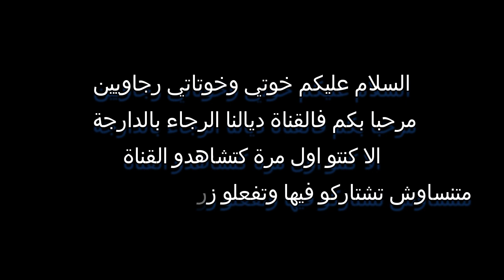النفاتي والرجاء 🔥 جديد رحيمي والفتح السعودي 🔥 متولي يعتذر حسيت بـ”الشمتة” 🔥 فحص المنشطات لرحيمي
آخر أخبار الرجاء لهذا اليوم جاءت عناوينها على الشكل التالي :
أخبار الرجاء بالدارجة - Raja bdarija
 journal vert raja
match en direct sur bein sport
آخر أخبار الرجاء البيضاوي اليوم
أخبار الرجاء
ابو سلمى الاندلسي
مباراة الرجاء اليوم
اخبار الرجاء
الرجاء البيضاوي اليوم
رجاء البيضاوي
بدر بانون
أخبار الرجاء البيضاوي فيس بوك
اخبار الرجاء البيضاوي الاخيرة
سند الورفلي
مباريات الرجاء القادمة
محمود بنحليب
القنوات الناقلة
الرجاء العالمي
محسن متولي
مباريات الرجاء البيضاوي
اخر اخبار الرجاء
أخبار الرجاء
نادي الرجاء
بث مباشر الرجاء
اخر اخبار الرجاء البيضاوي
القنوات الناقلة لمباراة الرجاء اليوم
رجاء بيضاوي
سفيان رحيمي
بنحليب
ألقاب الرجاء البيضاوي
زكرياء الوردي
اخر اخبار الرجاء العالمي من موقعها الرسمي
فريق الرجاء
توقيت مباراة الرجاء اليوم
صور الرجاء
جريدة الرجاء البيضاوي عين على الرجاء
مشاهدة مباراة الرجاء الرياضي مباشر
ألقاب الرجاء
ديما ديما رجاء فيس بوك
نتيجة مباراة الرجاء اليوم
الترجي والرجاء
ديربي الرجاء والوداد
اغاني الرجاء البيضاوي
مقابلة الرجاء اليوم
أخبار الرجاء البيضاوي
اغنية الرجاء
تشكيلة الرجاء
بانون
الترجي ضد الرجاء
تاريخ تأسيس الرجاء
اغنية الرجاء في بلادي ظلموني
اغنية الرجاء البيضاوي
مباريات اليوم الرجاء
القناة الناقلة لمباراة الرجاء اليوم
نتيجة الرجاء اليوم
فابريس نجوما
ماتش الرجاء
البث المباشر لمباراة الرجاء
المباريات المتبقية للرجاء
ملخص مباراة الرجاء اليوم
عمر بوطيب
الرجاء والوداد
جديد الرجاء
صحيفة الرجاء العالمي
مباراة اليوم الرجاء
جديد الرجاء البيضاوي
جماهير الرجاء
مباراة الرجاء مباشر
نتيجة مباراة الرجاء
لاعبي الرجاء
شعار الرجاء
صور رجاء
مدرب الرجاء
ملخص مباراة الرجاء
الاسماعيلي والرجاء
عدد القاب الرجاء
الرجاء ضد الوداد
الرجاء الرياضي البيضاوي
أغاني الرجاء البيضاوي
تأسيس الرجاء
أخبار الرجاء الرياضي اليوم
الرجاء هلال القدس
 الراجا
ديما راجا
 لاعب الرجاء
 لاعبي الرجاء
 ميركاتو الرجاء
 ميركاتو
ميركاتو الوداد
 أخبار الرجاء
 أخبار الوداد
 لاعبو الرجاء
مهارات
 أهداف
أهداف الرجاء
هدف الرجاء
مهارات
 اللاعبين
مهارات لاعبي الرجاء
مهارات لاعبي البطولة
 لاعبي البطولة
 البطولة
البطولة الاحترافية
 الدوري المغربي
 دوري أبطال إفريقيا
كأس محمد السادس للأندية الأبطال
 البطولة العربية
 أجمل الأهداف
أروع الأهداف
 المنتخب
 المنتخب الوطني
المنتخب المغربي
الفريق الوطني
المغرب و إسبانيا
المغرب و البرتغال
 المغرب و إسبانيا 2-2
 المغرب 2-2 إسبانيا
 المغرب ضد إسبانيا
 متولي
محسن متولي
 الصالحي
ياسين الصالحي
 بانون
 بدر بانون
أنس الزنيتي
محمد بوعميرة
فابريس نجاه
عبد الإله جبيرا
عمر بوطيب
محمد دويك
عبد الإله مدكور
محمد المكعزي
عبد الرحيم شاكير
أيوب نناح
ليما مابيدي
فابريس لوامبا نجوما
إلياس حداد
زكريا الوردي
سند الورفلي
عمر العرجون
محمد زريدا
عبد الإله الحافيظي
مالانغو
 مالونغو
 بين مالانغو
هدف متولي
 هدف متولي ضد الوداد
هدف متولي على الوداد
 هدف مالانغو
هدف مالانغو على الوداد
 هدف مالانغو ضد الوداد
 مالانغو ضد الوداد
 هدف مالانغو ضد مازيمبي
 هدف مالانغو على مازيمبي
 أجمل أهداف اللاعبين العرب
 أهداف اللاعبين العرب
 اللاعبين المغاربة
أهداف المغرب
الكورة
كورة
كووورة
كوورة
كرة القدم
 الدوري السعودي
 الدوري الجزائري
 الدوري المصري
 تيك توك المغرب
الجزائر تيك توك
الجزائر تيك توك
المغرب
 الدوري الألماني
 الدوري الإنجليزي
 الدوري الإسباني
الدوري الفرنسي
 محمد صلاح
 صلاح
 زياش
 حكيم زياش
 محرز
رياض محرز
 مهارات محرز
 أهداف محرز
 مهارات زياش
 أهداف زياش
 مهارات صلاح
 أهداف صلاح
 مصر
 هدف صلاح
 هدف محمد صلاح
 هدف زياش
هدف حكيم زياش
 هدف محرز
 هدف رياض
محرز
عطال
يوسف عطال
البلايلي
 درار
أمرابط
حمدالله
أهداف حمدالله
 هدف حمدالله
هذف أمرابط
أمين حارث
حارث إفريقيا ‎‏

Raja
Raja 3alami
 Raja Casablanca
 Raja de casablanca
Raja maroc
Rca
Raja mondialiste
Raja mondial
Wac
Wydad
Rajawi
Troll raja mondial
Raja vs wydad
Raja vs wydad 4-4
Raja 4-4 wydad
Raja 4 4 wydad
Raja vs wydad 3-0
Raja 3-0 wydad
Raja 3 0wydad
Raja vs wydad 3-1
Raja 3-1 wydad
Raja 3 1 wydad
Rca vs wac
Rca 4-4 wac
Rca vs wac 4-4
Raja vs mazembe
Raja vs mazembe 2-0
Raja 2-0 mazembe
Raja 2 0 mazembe
Raja vs taraji
Raja vs esperance
Taraji vs raja
Esperanca vs raja
Mazembe vs wydad
Taraji vs wydad
Wydad vs taraji
Wydad vs mazembe
Raja 1-0 wydad
Raja vs wydad 1-0
Raja 1 0 wydad
Malango
Malango but
But de malango
Malango goals
Malango buts
Malango buts avec Raja
Malango but vs irt
Malango but vs wydad
Ahadad
Ahadad but
Ahadad but vs wydad
But ahadad
But ahadad vs wydad
Ahadad but vs wac
Malango but vs mazembe
But de malango vs mazembe
Banoun
Metouali
Metouali vs wydad